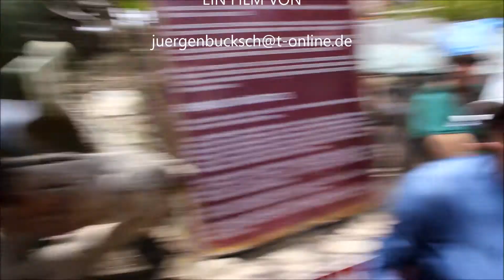Wasserwirbel am Äquator in Ecuador, Nord und Südhalbkugel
Auf der nördlichen Erdhalbkugel läuft das Wasser im Uhrzeigerstrudel ab, auf der südlichen entgegen des Uhrzeigersinns. Doch was passiert exakt auf dem Äquator? Hier der Beweis.